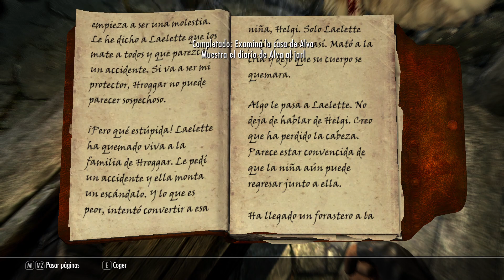Skyrim #62 (Enterrados)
Habla con el Jarl sobre Helgi.
ve a ver a Helgi por la noche.
Pregunta a Thonnir por Laelette.
Examina la casa de Alva.
Muestra el diario de Alva al Jarl.
Mata al vampiro maestro.
Ve a ver al Jarl de Morthal.
Ayuda a la gente de ls Marca de Hjaal. (2/3)